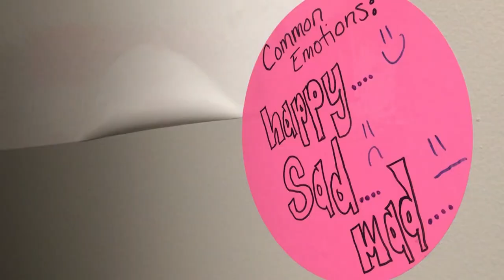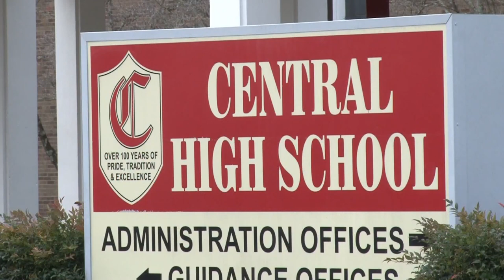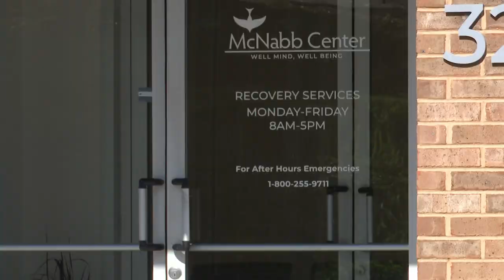Mental Health Crisis in East TN: How a Knox County Schools partnership saved her daughter's life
Sarah Owens didn't know how to help her 12-year-old after the pandemic hit. She credits a program through the McNabb Center for saving her daughter's life.